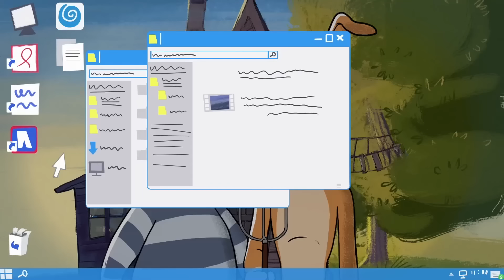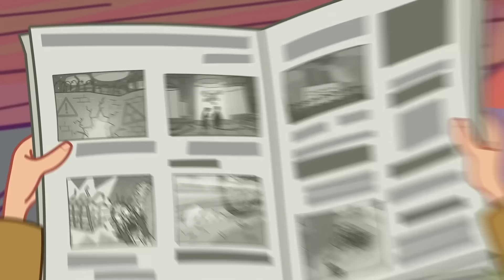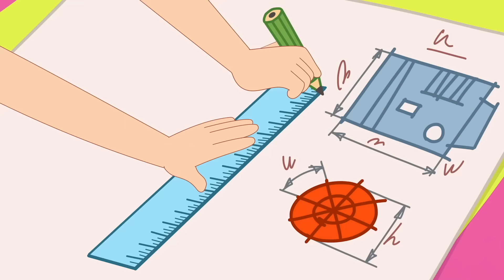Новое Простоквашино ⭐ Шарик в космосе ⭐ Классные Мультики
Встречай премьеру нового мультфильма для детей Соня из Тоствилля!

Продолжение любимого сериала происходит в наши дни. В Простоквашино появилась Вера Павловна, сестрёнка Дяди Фёдора, и её зверёк Тама-Тама. Шарик и Матроскин обзавелись гаджетами, благодаря им Простоквашино стало настоящим фермерским хозяйством.

Мультики Мультфильмы мультик длядетей видеодлядетей детскийканал мультикидлядетей мультфильмыдлядетей мультфільми ⭐ Развлечение для детей, спокойствие для родителей! Все лучшие и безопасные мультфильмы для детей здесь без рекламы. Смотрите, смейтесь и веселитесь с Super Toons в любое время и в любом месте. Загрузите Super Toons прямо сейчас